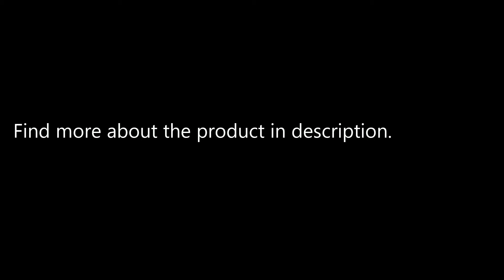Men Special Genuine Leather Casual Shoes